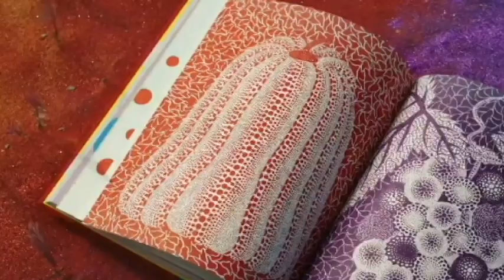Naufrage | Alain Noël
Composition de Étienne Drapeau et Marc Dupré
Réalisation Joffrey Pinel
Musique Frank Young